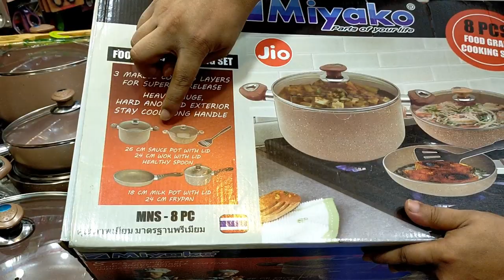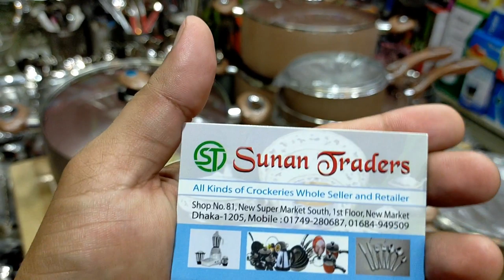বাংলাদেশে এই প্রথম miyako নিয়ে আসলো 23 পিস মার্বেল কোটিং ফ্রাইপেন সেট Sunan traders থেকে কিনুন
shop name: (Sunan traders)